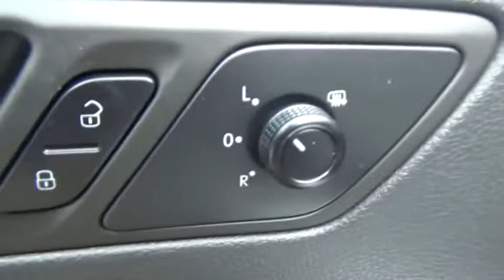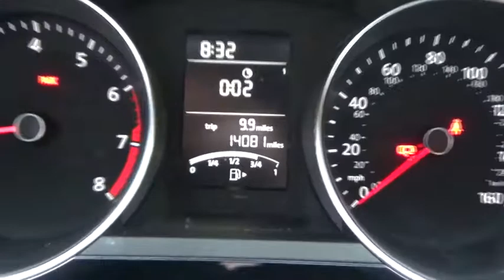2016 Volkswagen Jetta for sale near me | Lia VW of Enfield, Enfield, CT PL06019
U 2016 Volkswagen Jetta for sale near me | Lia VW of Enfield, Enfield, CT.
2016 Volkswagen Jetta  - Stock#: PL06019 - VIN#: 3VWB17AJ0GM369161

1 Owner Carfax Certified!. Navigation System and Wheels: 17 Joda Black Alloy. 5spd! You'll NEVER pay too much at Lia Volkswagen of Enfield! Isn't it time to treat yourself to this Volkswagen Jetta 1.8T Sport finished in Pure White and serviced by our ASC certified Technicians to provide many years of worry free driving? brbrVolkswagen has outdone itself with this stunning-looking 2016 Volkswagen Jetta. It just doesn't get any better at this price! This Jetta will save you money by keeping you on the road and out of the mechanic's garage. It is nicely equipped with features such as 1 Owner Carfax Certified!, Navigation System, and Wheels: 17 Joda Black Alloy. brbrThousands of Cars, Trucks, SUVs, Minivans, certified pre-owned, and that's just the beginning.  The Lia Auto Group has been meeting the automotive needs of our customers for over 30 years.  After the sale, our highly trained service and parts professionals are here to keep your vehicle running in top shape.  Lia would like to thank all of our loyal customers for making us one of the top 100 Auto Groups in the country.   We invite you to visit Lia Volkswagen of Enfield or shop our impressive online inventory to see why our customers keep coming back. Here for you today and tomorrow after the sale, Lia Volkswagen, experience the difference!